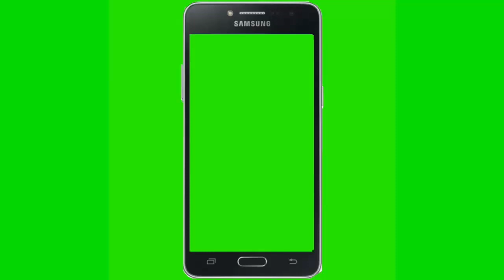Cầu các đăng phanh dầu chế xe 4 bánh xe jeep quá đẹp LH 0983818955